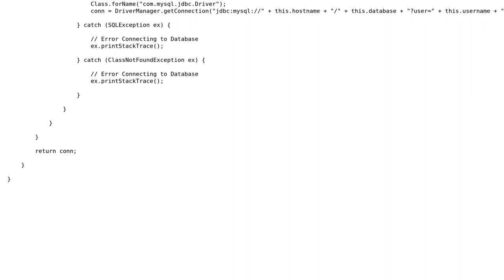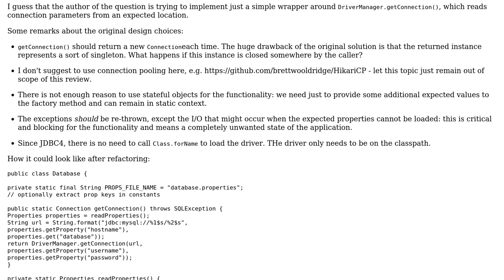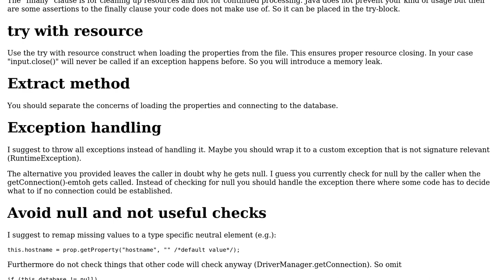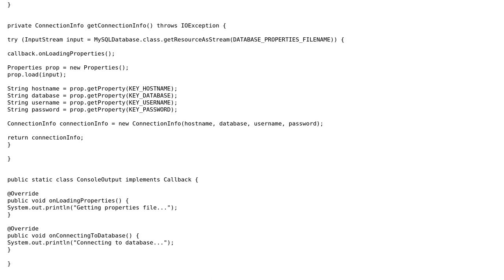Code Review: Returning a database connection (2 Solutions!!)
Code Review: Returning a database connection